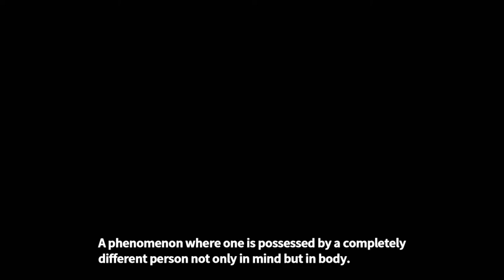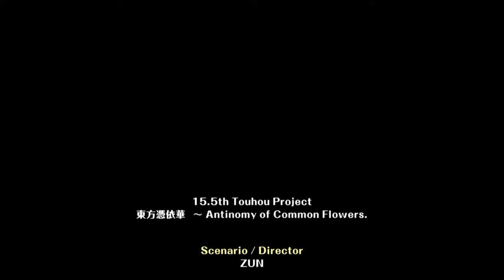Let's Play Touhou 15.5: Antinomy of Common Flowers (Part 2) - Beams and the Brainless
Oh boy, looks like I'm already up lol. The game handles fine in the 1-on-1 rounds, but those 2nd round Touhou bits are... irritating. Traditionally, trying to deal with 100% super armor with a fighting game character is a bad time, here too especially.